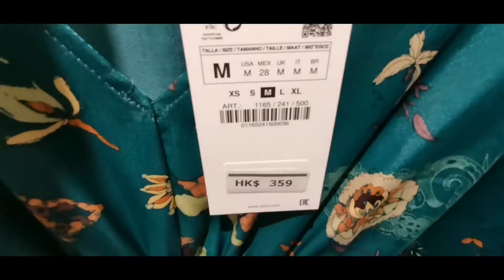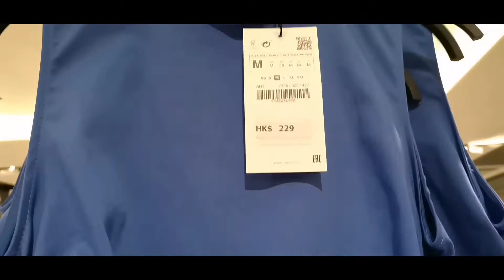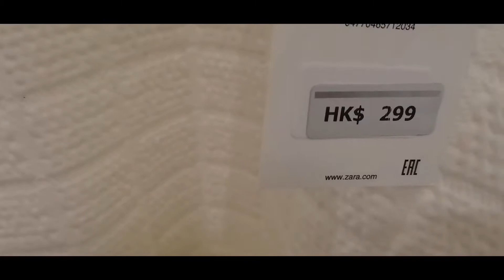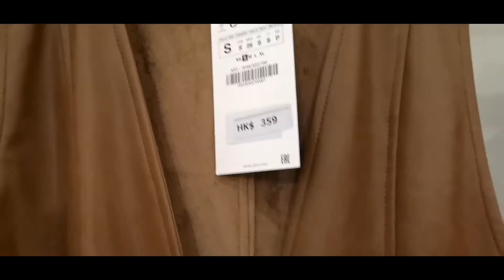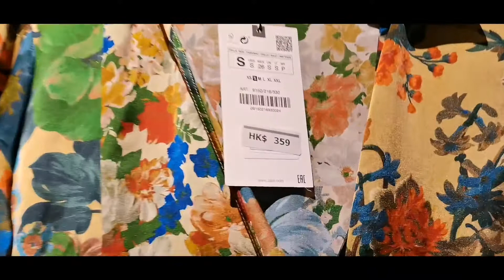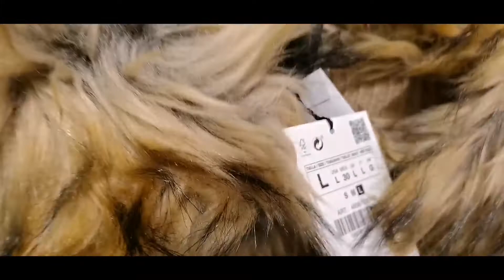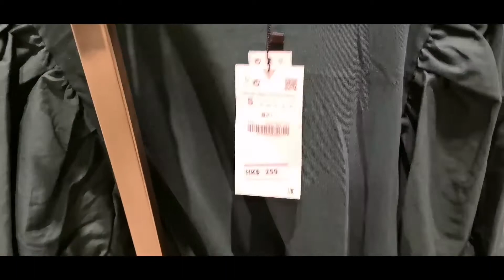ZARA NEW IN STORE FOR WOMENS | ZARA OCTOBER 2021 FASHION | ZARA FALL/AUTUMN 2021